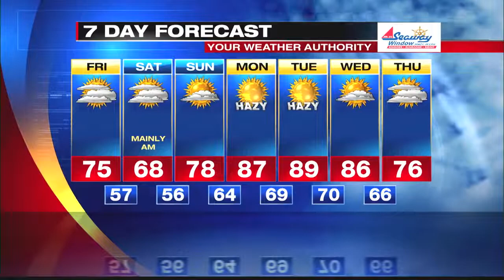Digital Exclusive Lake Shore Forecast